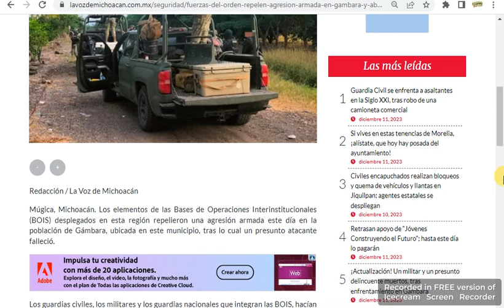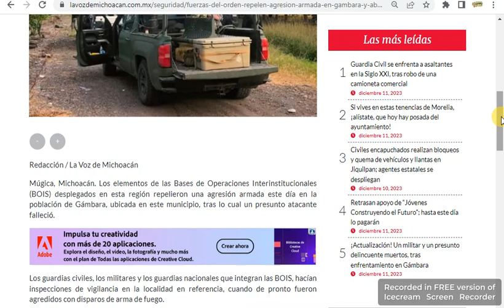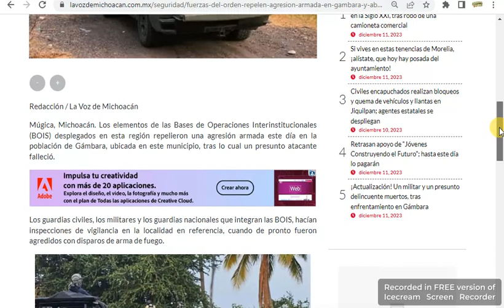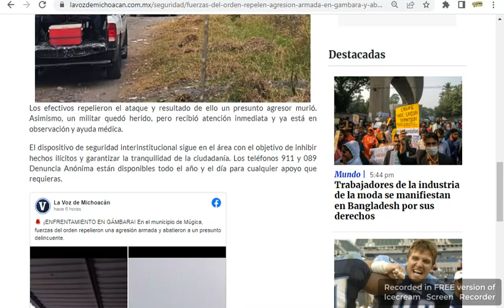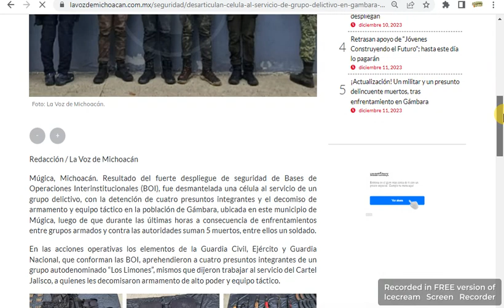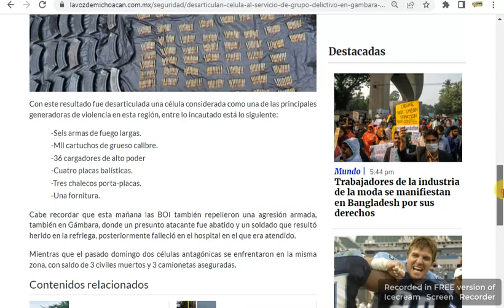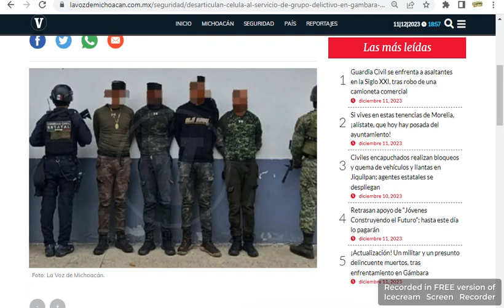Michoacán Nuevo ataque de célula CJNG hacia Fuerzas de Seguridad en Múgica. Pero son desarticulados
Foto: SSP Michoacán/Sedena